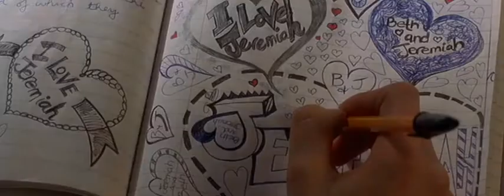Beth and Jam should throw pencils at each other in class